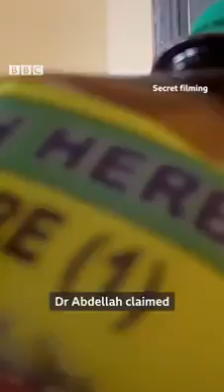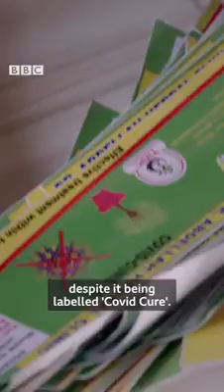Anas to unveil 'corona quacks and thieves in Ghana'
Investigative Journalist, Anas Aremeyaw Anas says he has a new documentary on the coronavirus disease (COVID-19) and how some quacks and thieves have been milking from it in Ghana.